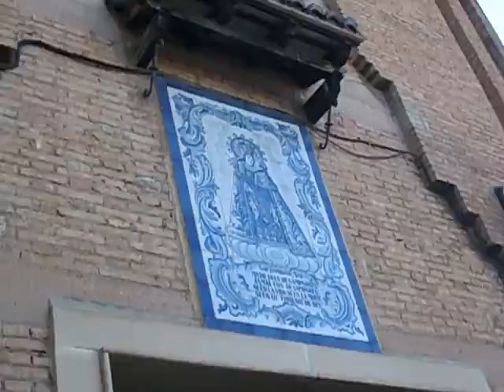I Dansa Virgen de los Desamparados Tavernes Blanques- 3-video javier mesa reig